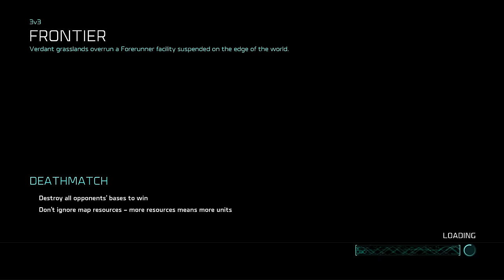Jerome's COMMAND MANTIS is pretty good in Halo Wars 2!